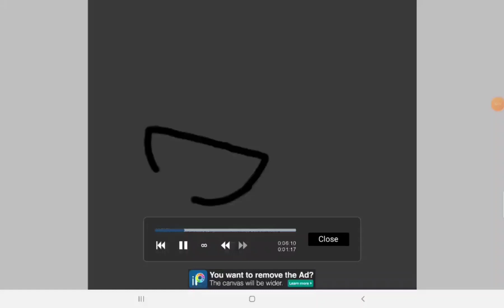art of my face wish face should I draw next ?